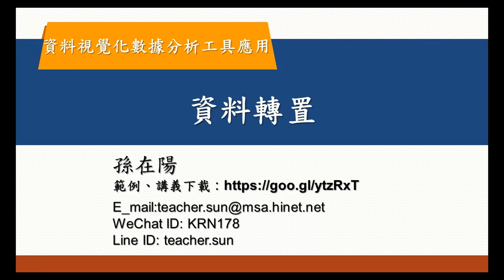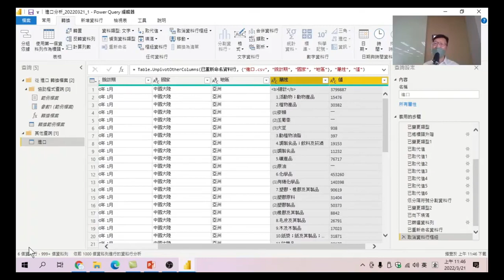19 資料轉置-資料視覺化數據分析工具應用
資料轉置-目的是為了將資料做數據分析。